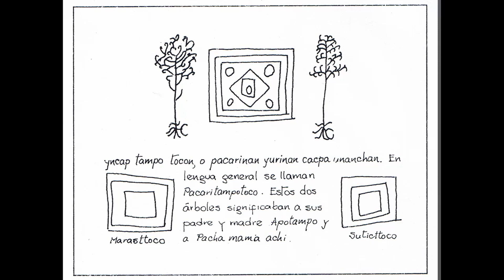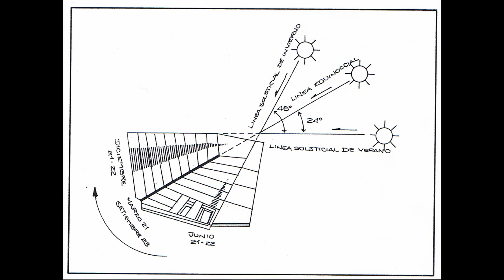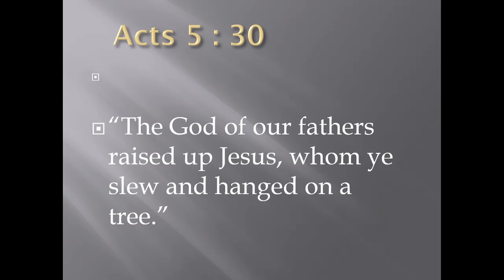Tree of Life Part 2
Part 2 of the Tree of Life presentation gives us a beautiful video of the importance of trees in our lives.  The symbolisms that are explained in this video are very important to help us and guide along the straight and narrow path to Eternal Life.